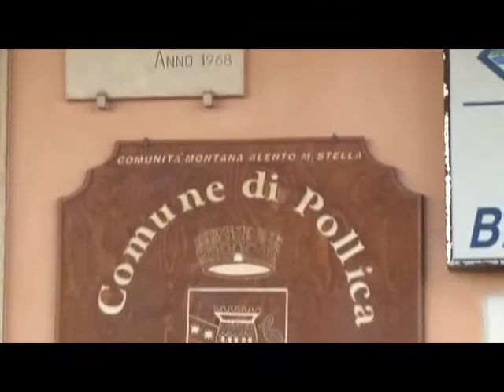SERV 5VELE CILENTO 10GIU